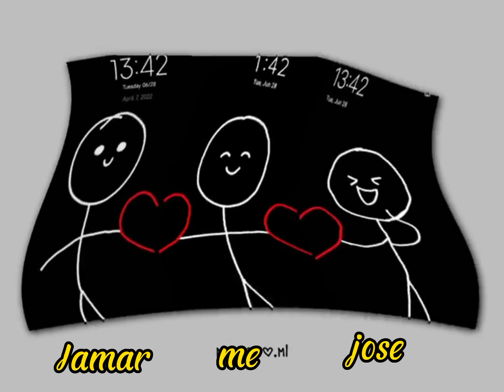bffs edit friendsforever hallelollipop